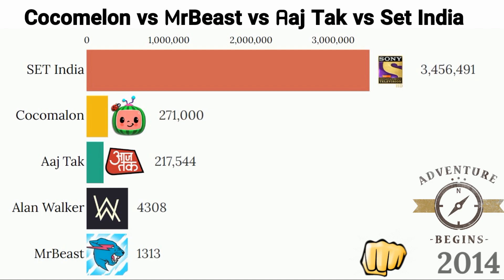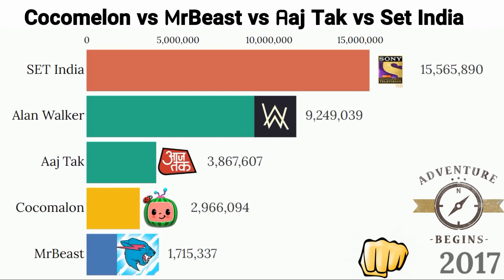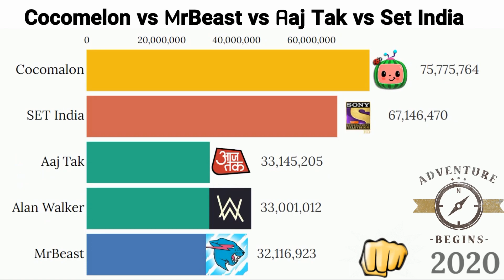Cocomelon vs MrBeast vs Aaj Tak vs Set India Subscribers History & Comparison (2005-2020)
Cocomelon vs MrBeast vs Aaj Tak vs Set India vs Alan Walker Subscribers history & comparison [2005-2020]...

Cocomelon sub count
MrBeast sub count
Aaj Tak sub count
Alan Walker sub count
Set India sub count
Cocomelon
MrBeast
Aaj Tak
Set India
Alan Walker

Music
NCS